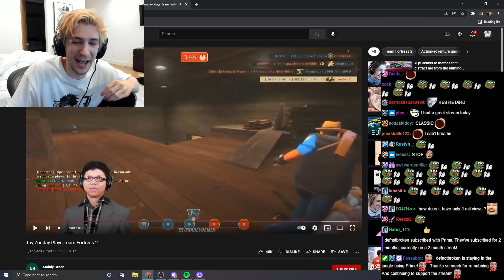xQc remembers Tay Zonday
xQc plays back a classic of Tay Zonday, famous for his Chocolate Rain song, playing Team Fortress 2.